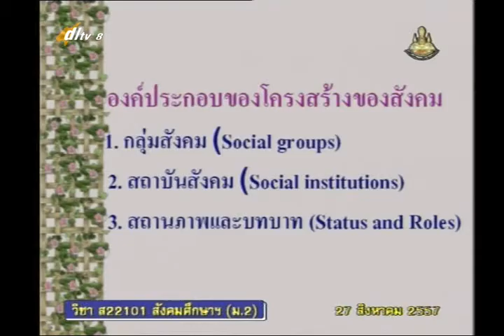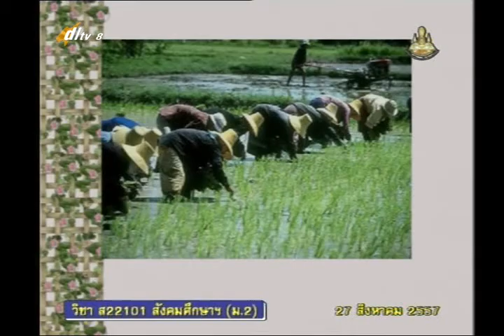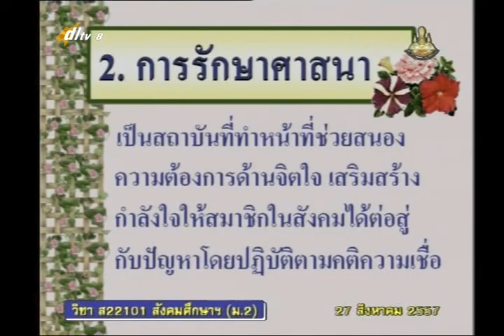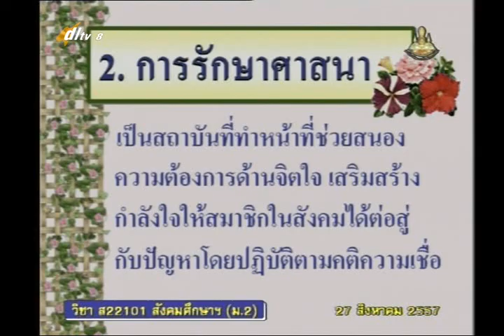054A+8270857+ส+สถาบันทางสังคม+socm2+dl57t1